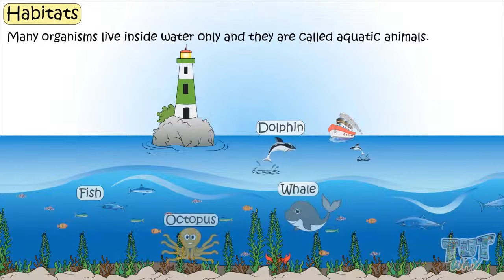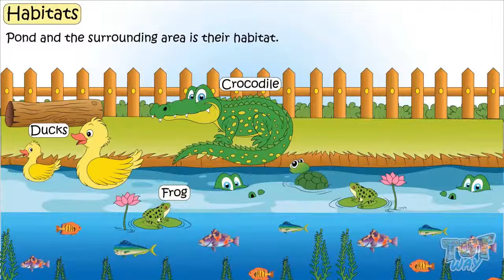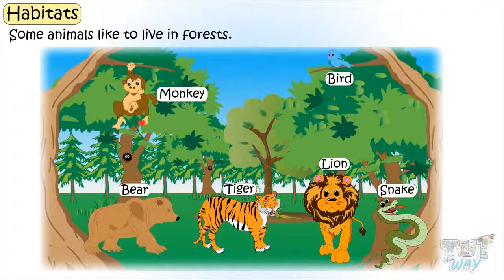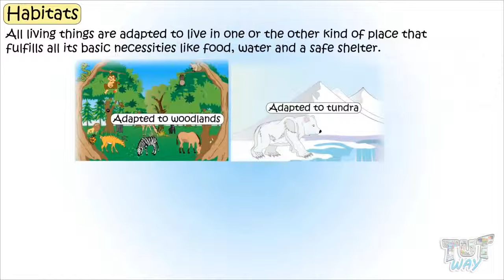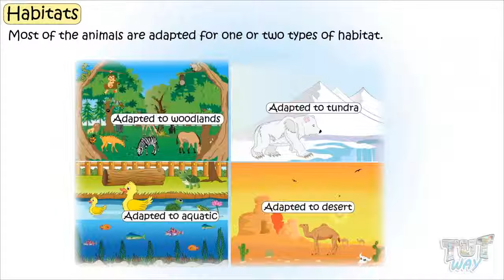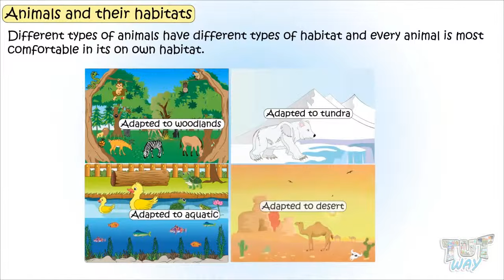Habitats and Types For Kids | Grade 4 & 5 Science | TutWay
Topic covered:
Habitat
• Examples of habitat
• Habitat of aquatic animals
• Habitat of camels, echidna, meerkats, etc,.
• Habitat of the cactus plant
• Habitat of monkeys, lion, deer, etc,.
• Habitat of penguins
• Habitat of crabs, seaweeds, limpets, fish, etc,.

Now there is no distinction between kids' fun time and study time. Say goodbye to the days of cramming those dull and ponderous books, which made learning a tedious task. We believe in the straightforward idea that audio-visual learning is the most effective tool for learning. Many researchers have proven that kids learn a lot by playing interactive games and watching audio-visual animated lessons compared to reading from books. To understand the new concepts, Kids show more interest in adopting unique ways of learning. We have brought a programme that covers the crucial ideas and makes learning more stable that stimulates the critical thinking of the young learners !